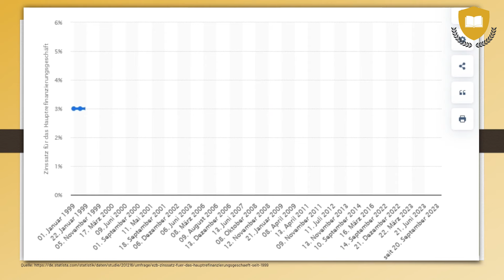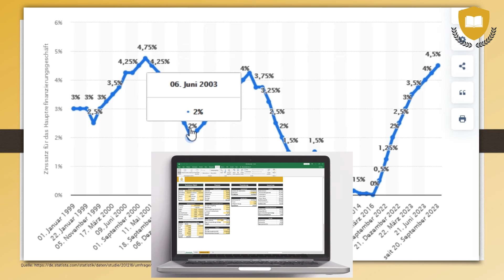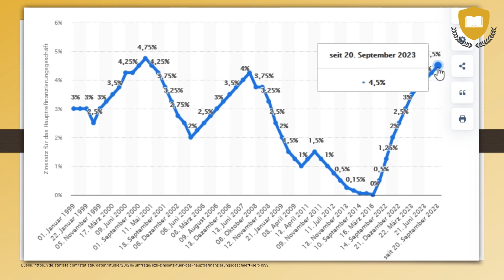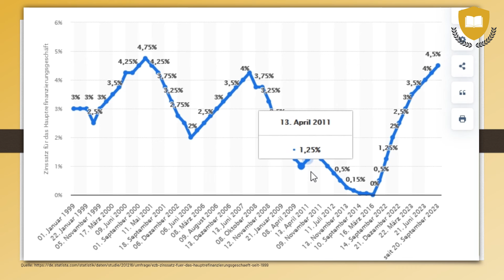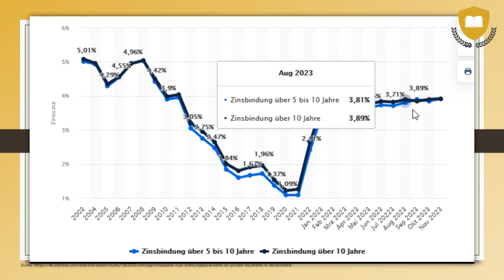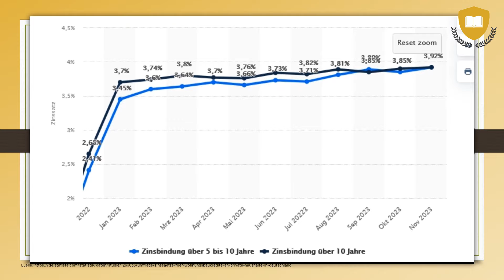Prognose: So entwickeln sich die Zinsen in 2024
Bis 2023 konnte  Kreditnehmer von historisch niedrigen Zinssätzen profitieren. Doch dann kam die Wende und die Zinsen sind explodiert. Ende 2023 sind die Darlehenszinsen zwar wieder etwas gefallen, aber 2024 wird noch mal ganz anders!

➤ Buch GmbH Gründung - Anleitung um viel Zeit und Geld zu sparen